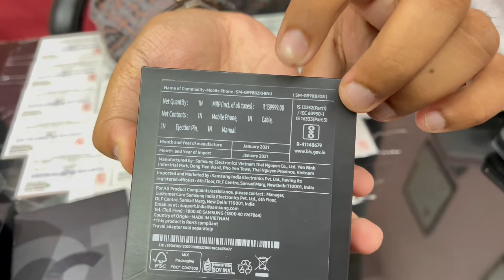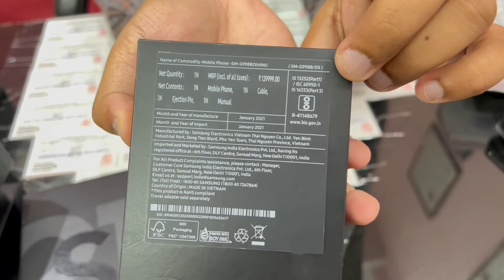सबसे सस्ती Deals | Sale | Samsung Note Series | S21 Ultra | Fold 3 | Flip 3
*CORTEK ENTERPRISES*
If you wish to on an iPhone ,then make it true at heavy discounts check out this video and let me know did you liked it or loved it

STORE DESCRIPTION:-

Shop Address :-

Cortek Enterprises .Shop No.9 , 5/9 Gurunanak Complex Saraswati Marg Near Persona Salon Karolbagh Delhi 110005 Near Metro. KAROLBAGH.

Hopefully Aapko Video Achhi Lagi Hogi...

Apne Valueable Comments Karna Na Bhoolein..

Aur is Video Ko LIKE KAREIN SHARE Karein...

Main Aapke Liye Aisi Mazedaar Videos Laata Rahunga...

Cortek Entertainments Channel ko.

Aur Saath Hi Press Kijiye Bell Icon Sabse Pehle Updates Ke Liye..

Aap Hamare Facebook Page:- CORTEK ENTERTAINMENTS ko Like Kareinn..